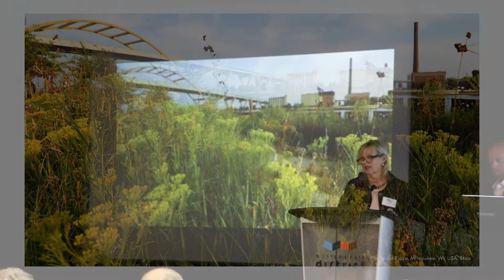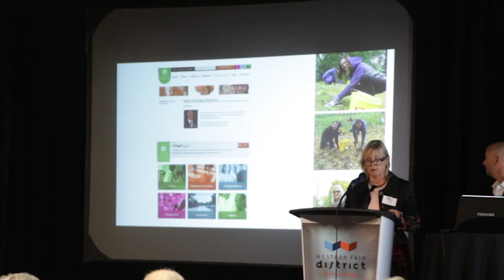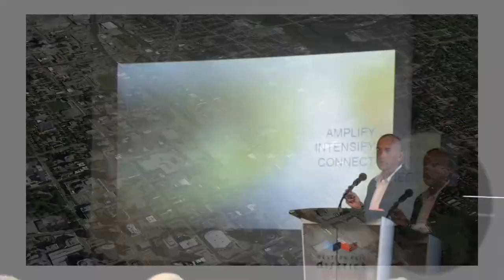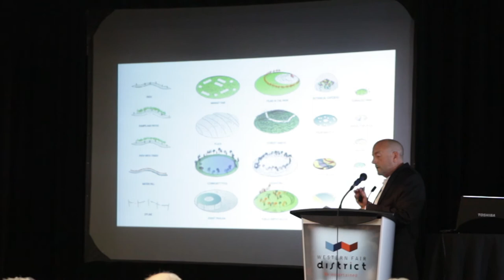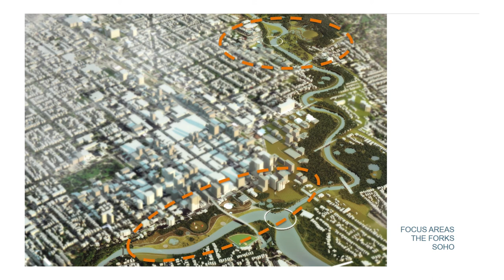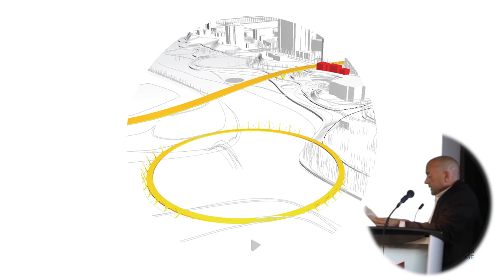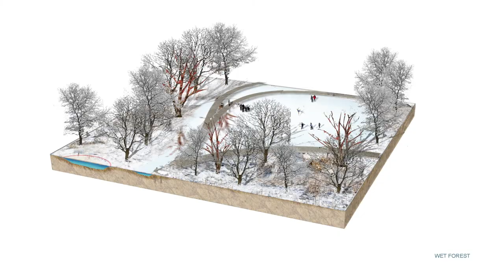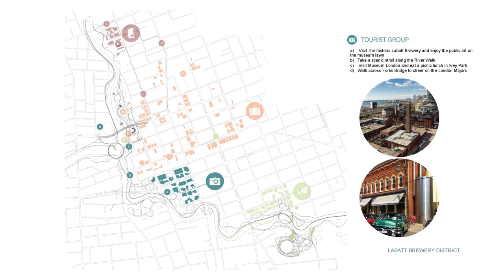Dillion Consulting Limited & Stoss Landscape Urbanism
Stoss & Dillion  present their final design for Back to the River